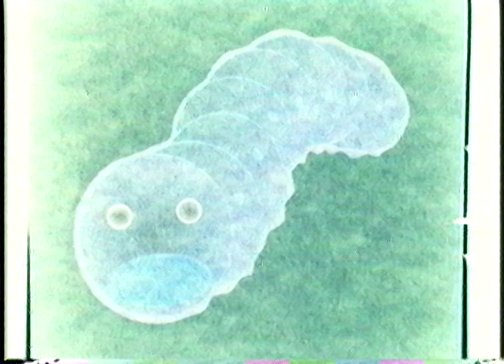Zick Mo & TheSojuQueen - 입냄새 외계인 Perfect Alien (ft. MALMIKING) [OFFICIAL VIDEO]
Zick Mo Stamina & TheSojuQueen 의 앨범
[3rd Broken Tunnel 세번 무너진 터널]  中..

Produced by Zick Mo Stamina ( @tapeape_3 )
Lyrics by MALMIKING ( @malmiking )
Video Directed by Zick Mo Stamina  ( @tapeape_3 )